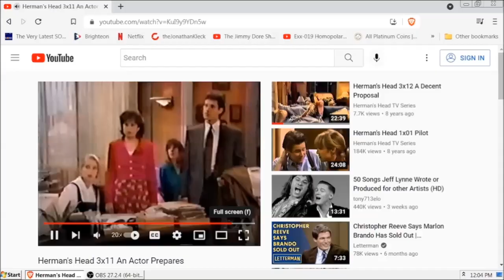Fact Check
Herman's Head.